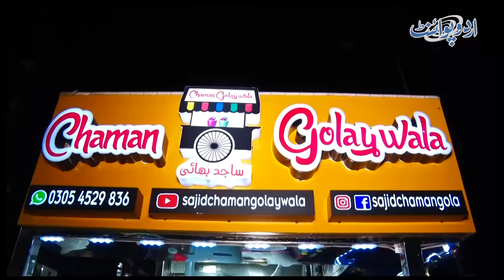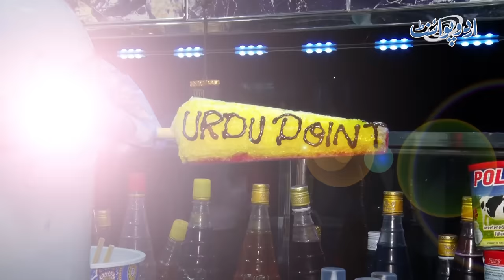Sajid Chaman Golay Wala Jo English Bol Ke Golay Sale Karta Ha | Baraf Ka Gola Kaise Banate Hain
Sajid, a resident of Lahore who has done Masters in sociology, is selling Barf ka gola on a moving Rickshaw through the Electric machinery. UrduPoint anchor Fatima Waseem has interviewed him. Barf ka gola kaise bante hen, Let us know in the video.
Anchor: Fatima Waseem